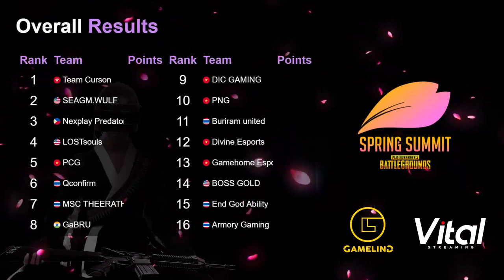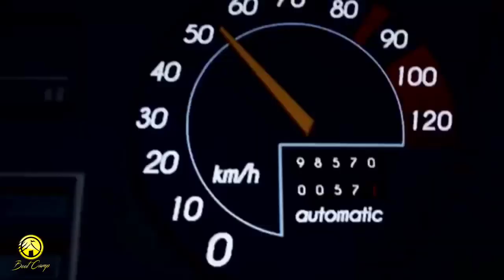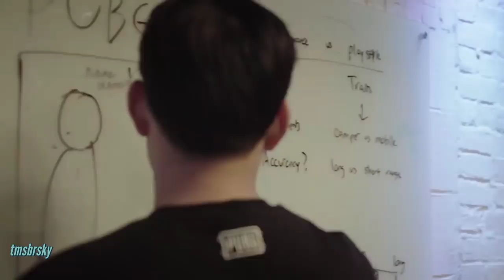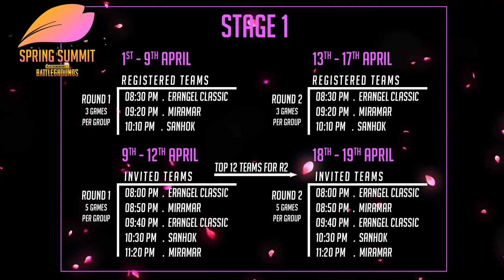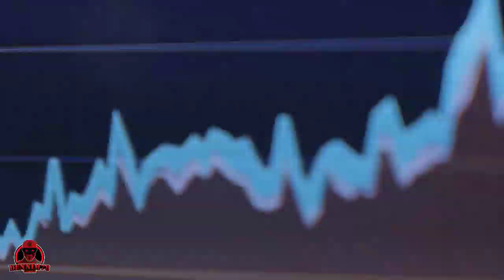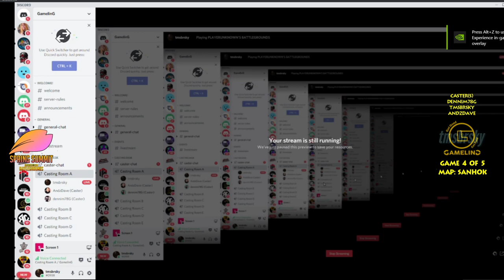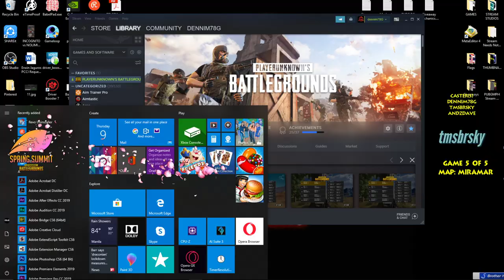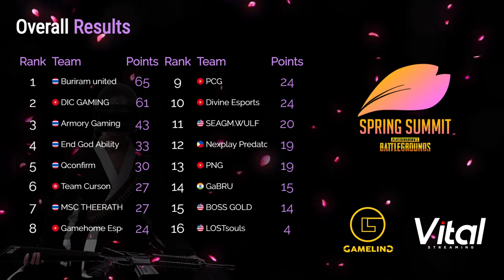[EN] GamelinG Spring Summit P1 ft. Armory Gaming, Divine Esports & Buriram United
01. Team Curson
02. SEAGM.WULF
03. Nexplay Predator Esports
04. LOSTsouls
05. PCG
06. Qconfirm
07. MSC THEERATHON
08. GaBRU
09. DIC GAMING
10. PNG
11. Buriram United
12. Divine Esports
13. Gamehome Esports
14. BOSS GOLD
15. End God Ability
16. Armory Gaming

9 Apr 2020 (Thursday) - 5 Games